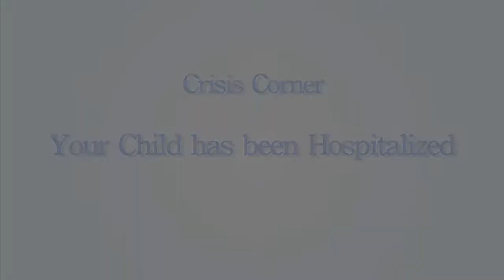Crisis Corner: Your Child has been Hosptialized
YourSpecialEducationRights.com is a FREE video-based website that helps you understand your special education rights.  If you have a child in special education and want to advocate for your child, we are here to empower you. Join us TODAY! Know your rights! Membership is FREE!

Accommodations
ADHD
Advocacy
Applied Behavior Analysis ABA
Aspergers
Assessments
Assistive Technology
Behavior
Disability
Due Process
Dyslexia
Educational Strategies
FAPE
Functional Behavioral Assessment
IDEA
IEE
IEP Goals and Objectives
IEP Team
Inclusion
Independent Educational Evaluation
Learning Disability
Least Restrictive Environment LRE
Mental Health
Occupational Therapy
Parental Rights
Present Levels of Performance
Prior Written Notice
Procedural Safeguards
Reading Comprehension
Reading Fluency
Related Services
School District
Sensory Integration
Sensory Processing Disorder
Social/Emotional Socialization
Social Skills
Special Education
Advocate
Speech
Speech Language Pathologist SLP
Transition YourSpecialEducationRights.com is a FREE video-based website that helps you understand your special education rights.  If you have a child in special education and want to advocate for your child, we are here to empower you. Join us TODAY! Know your rights! Membership is FREE!

Accommodations
ADHD
Advocacy
Aspergers
Assessments
Assistive Technology
Behavior
Disability
Due Process
Dyslexia
Educational Strategies
FAPE
Functional Behavioral Assessment
IDEA
IEE
IEP Team
Inclusion
Independent Educational Evaluation
Learning Disability
Mental Health
Occupational Therapy
Parental Rights
Prior Written Notice
Procedural Safeguards
Reading Comprehension
Reading Fluency
Related Services
School District
Sensory Integration
Sensory Processing Disorder
Social/Emotional Socialization
Social Skills
Special Education
Advocate
Speech
Transition